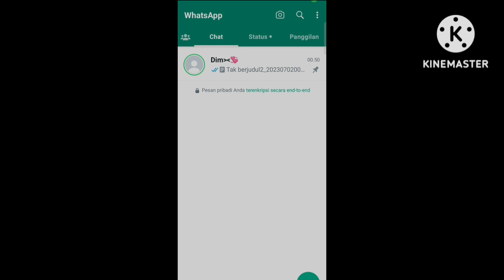Apa itu effort dalam sebuah hubungan?||gacha club Indonesia×inggris||"CEK DESKRIPSI!!"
Aiiiii

"video ini berdasarkan cerita nyata, yang ku alami saat ini😌👎🏻"

Ouh iya bantu 50rb subs yokk
Soalnya kalau sudah 50rb diva
Mau mengadakan QNA

{Kalian bisa menanyakan QNA nya sekarang
Dengan hastag QNADIVA}

makasihhh selamat menintonnnnn💞